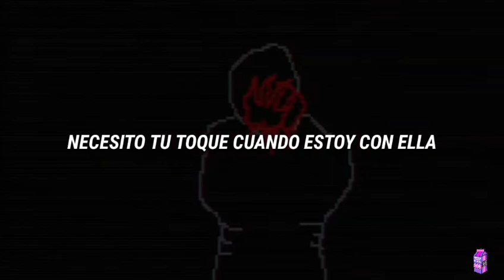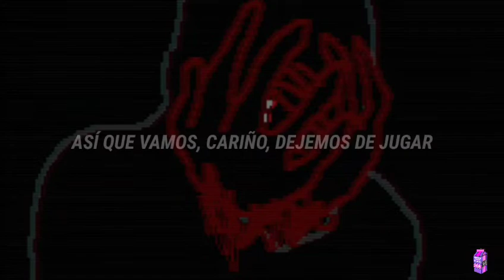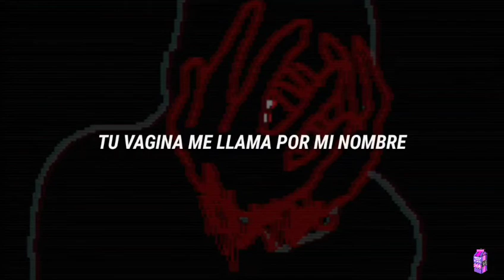Drake - Calling My name (Sub Español)